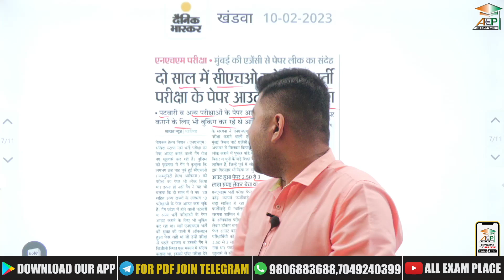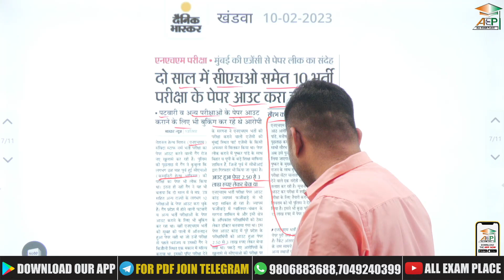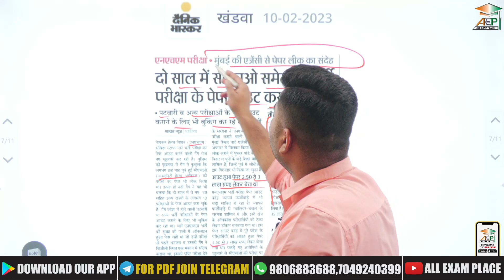MPPEB 2023 | MP Govt Jobs News | मध्यप्रदेश में भर्ती परीक्षाओं को ले कर हो रहें है घोटाले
MPPEB 2023 | MP Govt Jobs News | मध्यप्रदेश में भर्ती परीक्षाओं को ले कर हो रहें है घोटाले | MP NEWS | All Exam Place | AEP | Mohit Khera Sir | MPPSC New Update | MPPSC News | MP Staff Nurse ANM Vacancy 2023 | MP ANM Paper Leak | Exam Paper Leak In MP

आप हमसे Whatsapp Group पर भी जुड़ सकते है. Whatsapp लिंक

MPPEB 2023
MP Govt Jobs News
मध्यप्रदेश में भर्ती परीक्षाओं को ले कर हो रहें है घोटाले
AEP
MP News
All Exam Place
Mohit Khera Sir
MPPSC New Update
MPPSC NEWS
MP Staff Nurse ANM Vacancy 2023
mppeb
mp patwari
MP ANM Paper Leak
mp tet paper leak
nhm paper leak in gwalior news
nhm paper leak
nhm paper leak news
tet paper leak,paper leak in gwalior
latest news in paper leak
mp vyapam
mp exam
mp new job
mppsc update
mp patwari news
mppsc news
mpesb
mp
gk